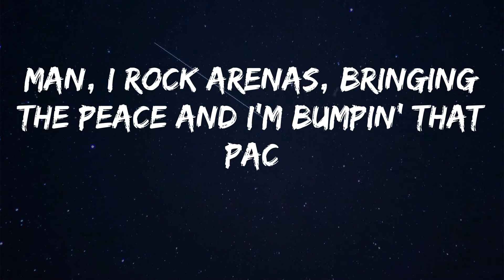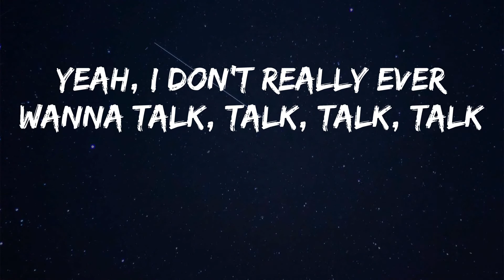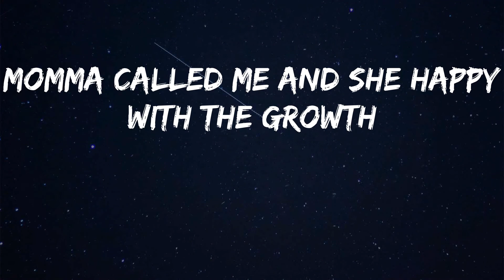Bbno$ - edamame (Lyrics)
Song: edamame - Bbno$
Hope you enjoy edamame by Bbno$